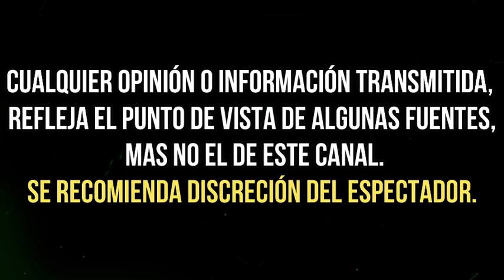CHIQUIS RIVERA causa POLÉMICA al COMPARTIR ESCANDALOSO TIP para EL MATRIMONIO